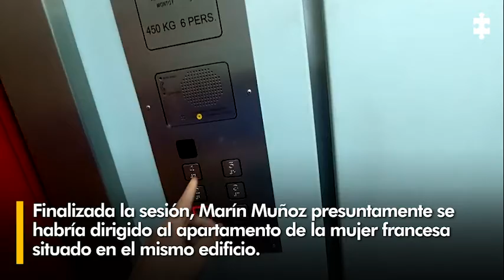El instructor de baile que habría abusado de dos extranjeras en Cali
LaHistoriaDelDía | En dos hechos distintos, ocurridos con un mes de diferencia, el hombre habría abusado sexualmente de una mujer francesa y una holandesa. Esta es la historia…